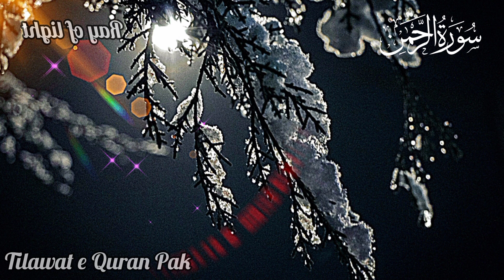Episode 0080 || Surah Rahman full Recitation|Calm Your heart.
Surah Rahman is the 55 Surah of the Quran, spans Parah 27 and contains 78 verses.

Reading this surah is a soul-touching experience or even you can listen to Surah Rahman. It is the 55th Surah in the Quran which has 78 verses and 3 rukus, its positioned in Juz 27 of the Quran Kareem. From the start to the closing stages the signs of Allah's power of mercy on Jinn and humans and beauty have been highlighted in Surah. This Surah name is from the most 99 beautiful Names of Allah. A unique verse which repetitive 31 times in Surah Rahman means “So which of the favors of your Lord would you deny?” In this Surah, Allah is addressed with His both creature human and Jinns.

surah Rahman ahman
surah Rahman pdf
surah Rahman in english
surah Rahman benefits
surah Rahman in hindi
surah Rahman mp3
surah Rahman in which para
surah Rahman audio mp3 download